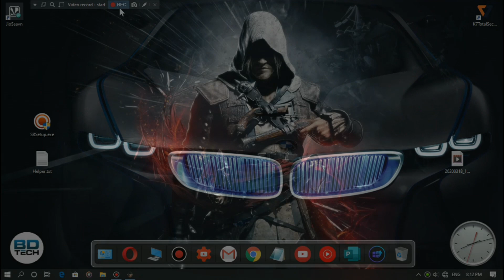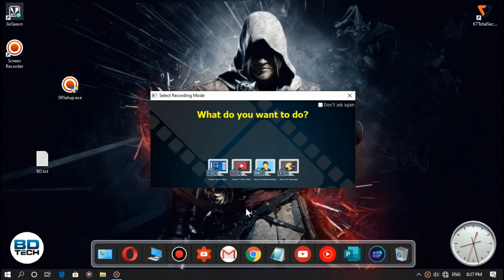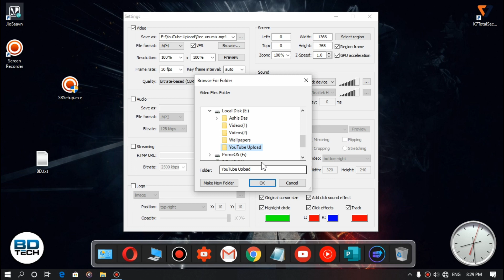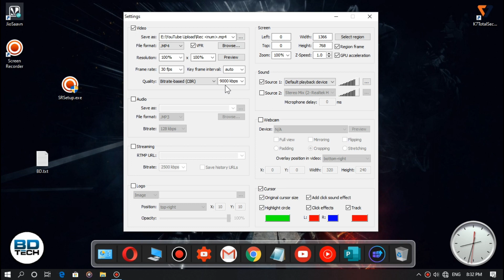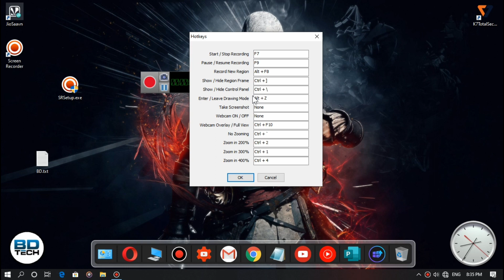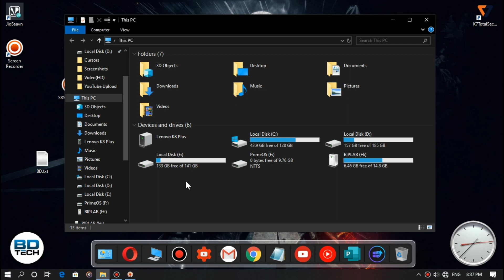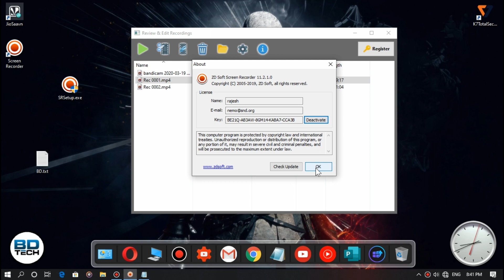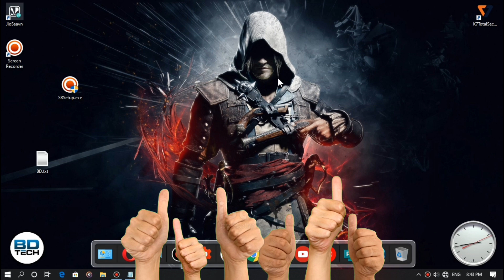Best Screen Recorder for Low End PC || Best Free Screen Recorder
Best Screen Recorder for Low End PC's || Best Free Screen Recorder

Hi Everyone.
I am Biplab.

(★★)I'm Using.

2.Mic:-
An Unbranded Earphone's Microphone I'm Using.

3.My Device:-
Lenovo B470(2GB+2GB=4GB DDR3 RAM I'm Using)

Copyright Credits to the Respectful Owners.

3.Gameplay:-
My Own Hope Lake Gameplay
                 [No Copyright]

                        You Can Follow
Massage Me(Only About Your Problems)

Support Me to Make Videos on YouTube.
.Comment Me About this Video. __________________________________________